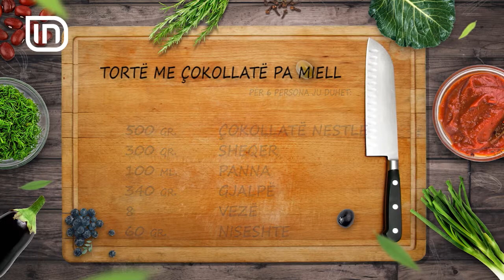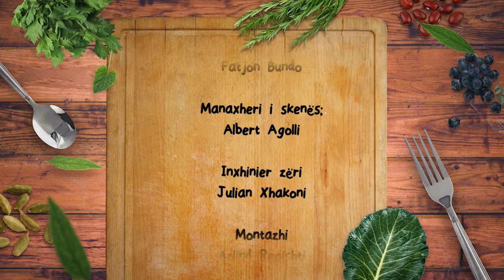Kripe dhe Piper 23112017 - Torte me Cokollate pa miell